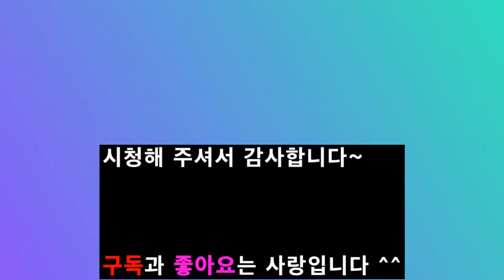병아리 부화부터 장닭이 될때까지 과정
몽골에서 병아리 부화를 해보았어요.
부화기도 직접 만들고 해서 유정란 10개를 넣었는데 여섯마리가 부화에 성공했죠.
병아리부터 장닭이 되는 과정까지를 동영상에 담았습니다.